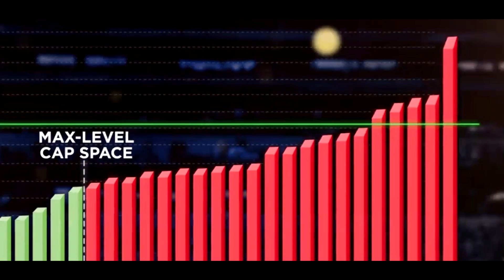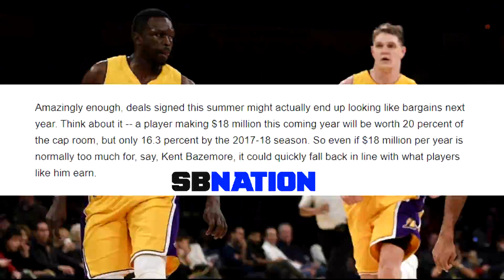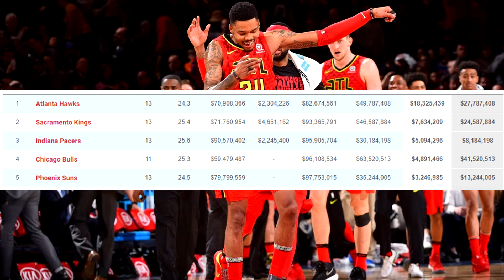The Month That Ruined NBA Teams' Future | KOT4Q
In today's video I talk about the month that ruined many NBA Team's future. If you enjoy videos similar to this, I would appreciate a like and a subscription.
Thanks.